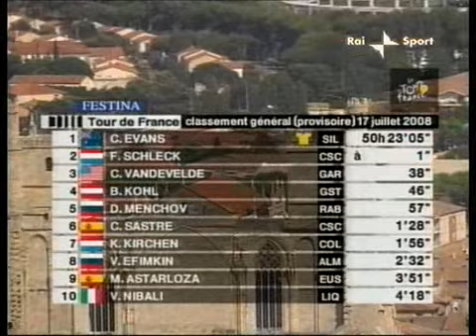Riccardo Riccò positivo al Tour 2008